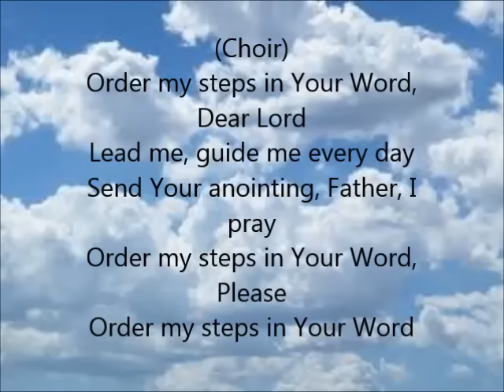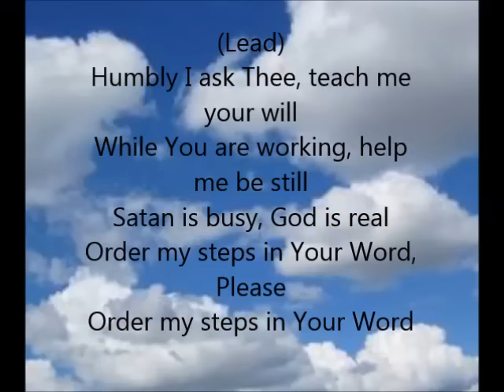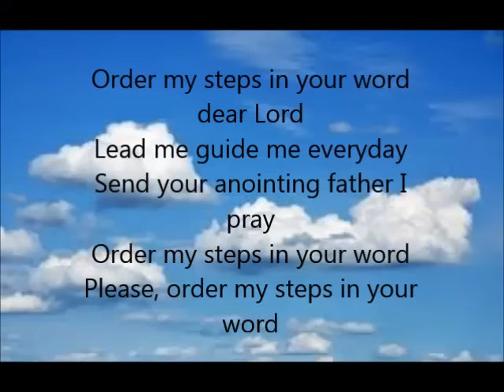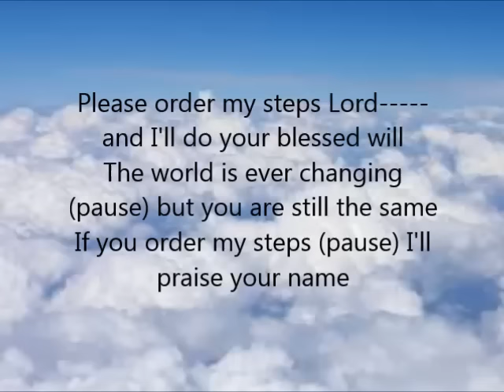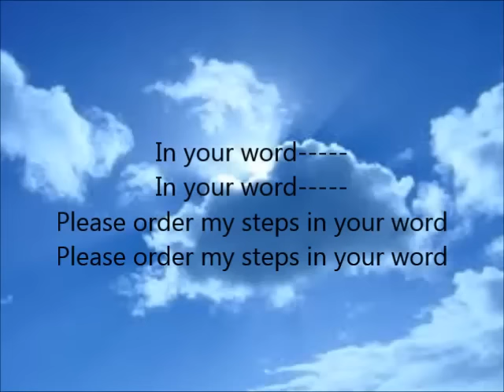"Order My Steps" Lyrics & Video by GMWA Women of Worship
"Order My Steps" by GMWA Women of Worship was purchased and downloaded from iTunes and the creator and poster has no copyrights to this song or any images used therein. The video is intended for fellowship purposes.

"Order My Steps Lyrics"

"GMWA Women"

"Order My Steps by GMWA Women of Worship"

"gospel lyrics"

"lyrics to Order My Steps"